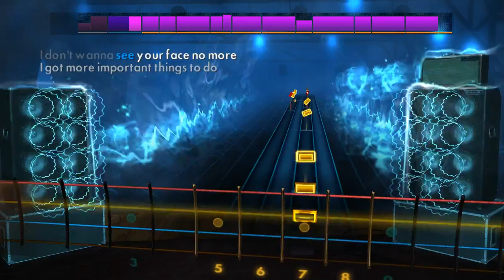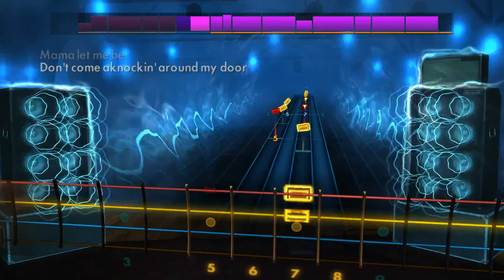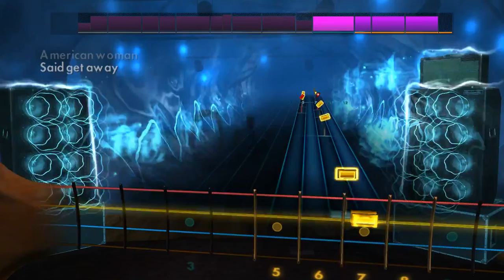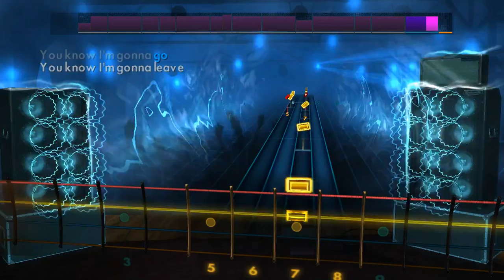Rocksmith 2014 American Woman - The Guess Who 95.3% DLC